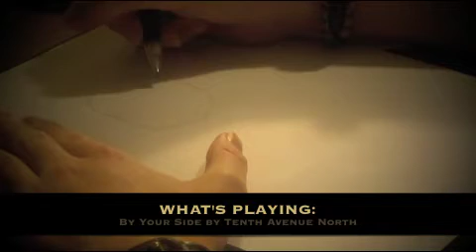Drawing Brian and Stewie Griffin [Family Guy]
SONG: By Your Side
ARTIST: Tenth Avenue North